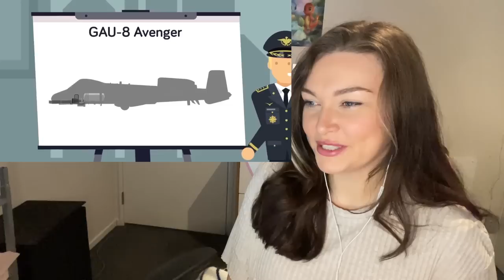New Zealand Girl Reacts to Why The A-10 Warthog Is Totally Invincible!!